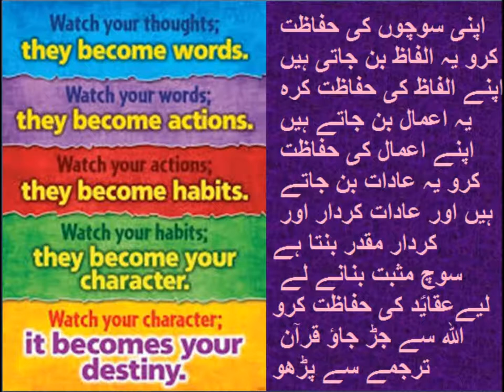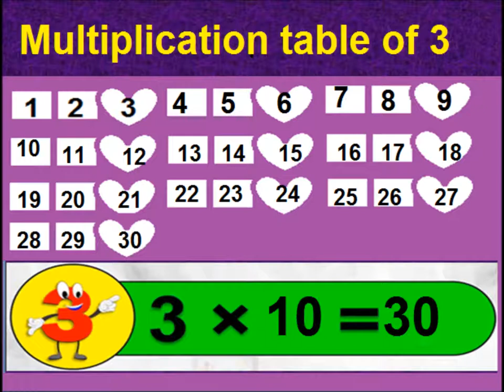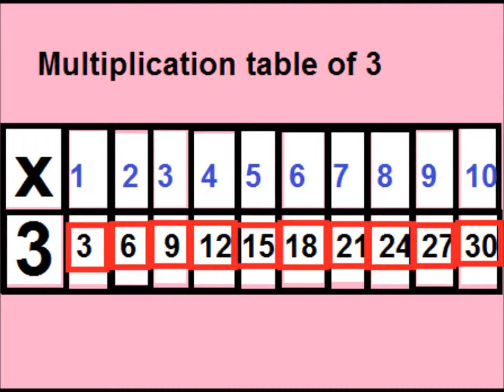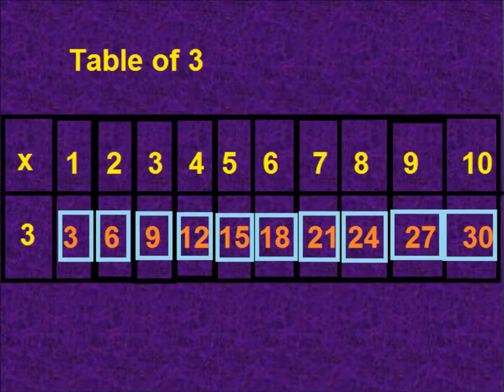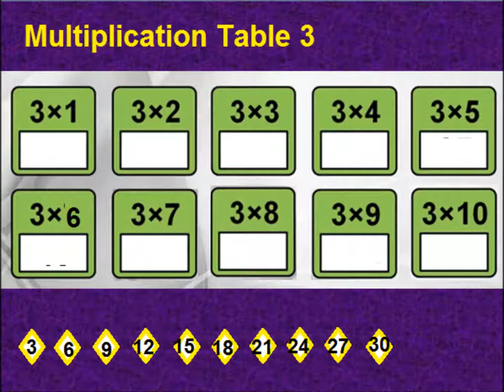Table of 3/Math for kids in Urdu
multiplication table of 3 in urdu